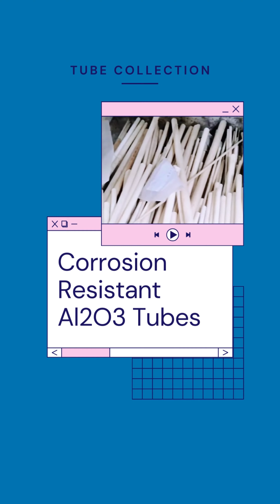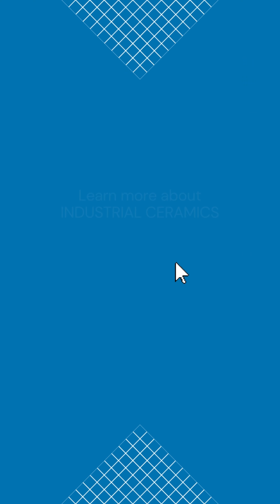Alumina Tubes: The Superior Choice for High-Temperature Furnaces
Are you tired of dealing with fragile tubes that can't handle high temperatures? Look no further than alumina tubes! Our high-quality, durable tubes can withstand extreme heat, making them the ultimate solution for industrial processes and scientific experiments. In this video, we'll take a closer look at the benefits of alumina tubes and why they're the top choice for high-temperature applications.🧪🔬👨‍🔬

🌠Add:
📍Chashan Town, Liling City, Hunan Province, China